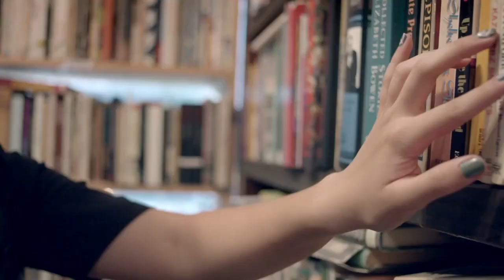Gillette Venus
Gillette Venus ad campaign